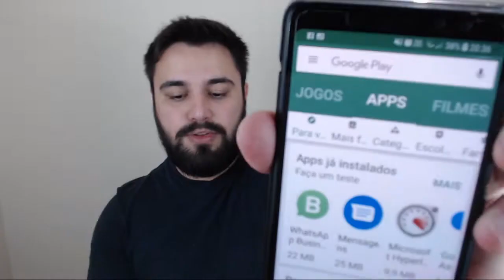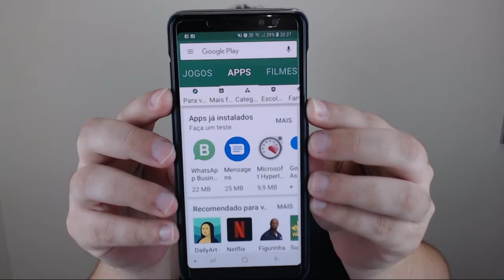Como Capturar a tela (PrintScreen) do seu celular facilmente!